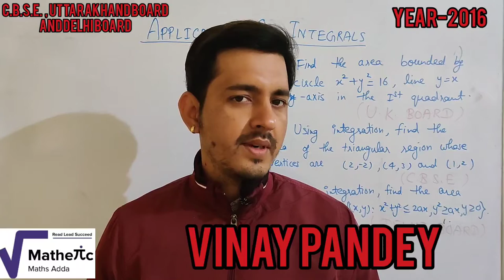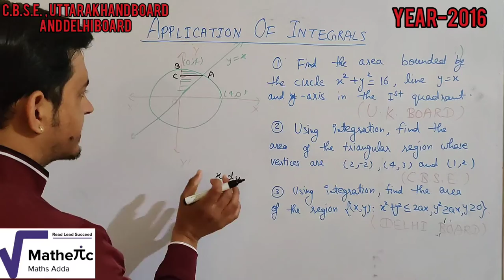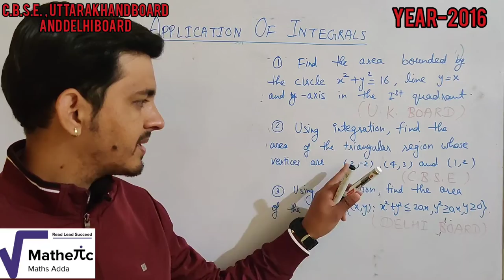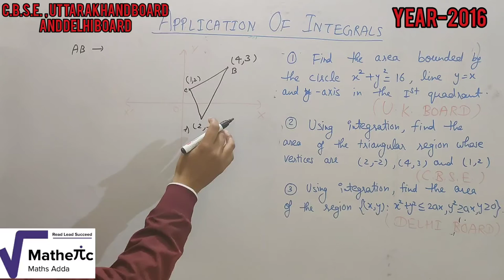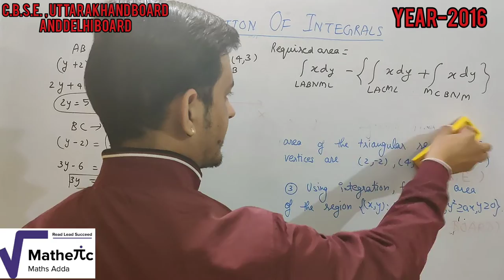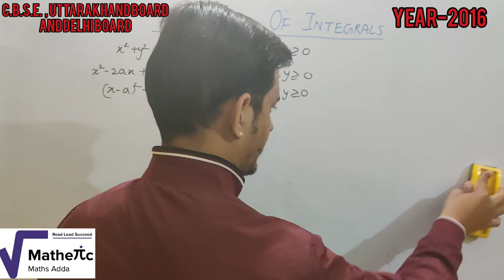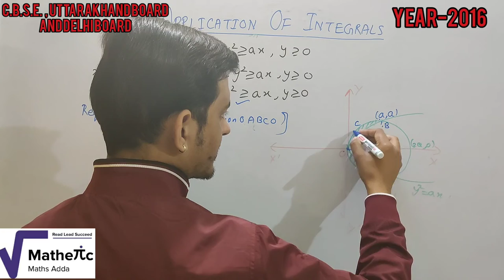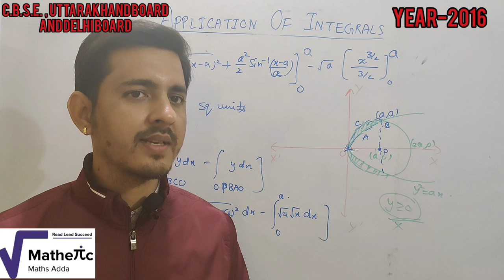Application of Integrals- Uttarakhand board, CBSE and Delhi board (Year-2016) | By-Vinay Pandey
This vedio consists of the detailed solution of the Questions of application of Integrals asked in the year -2016